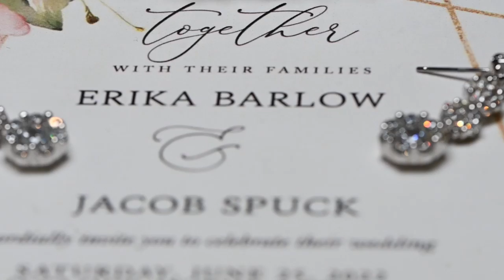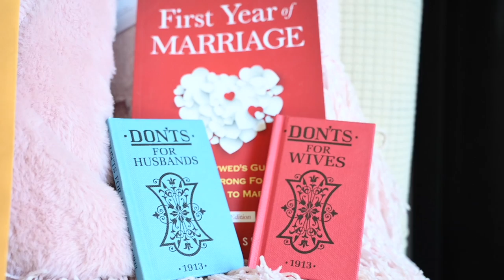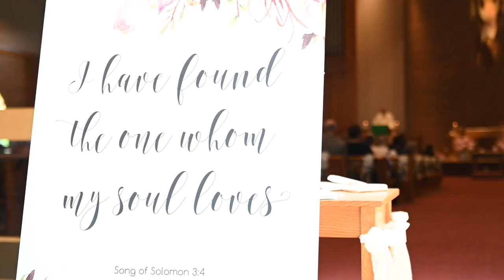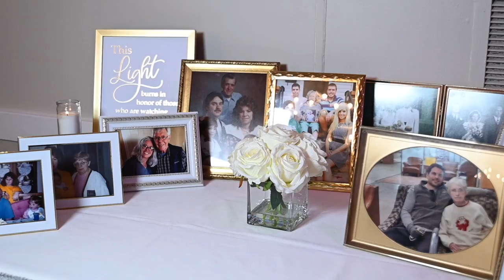Erika & Jake | Wedding Day Documentary | Wexford, PA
Bride & Groom: Erika Barlow | Jacob Spuck
Ceremony: St. Ferdinand Parish | Cranberry TWP, PA
Reception: The Camelot | Wexford, PA